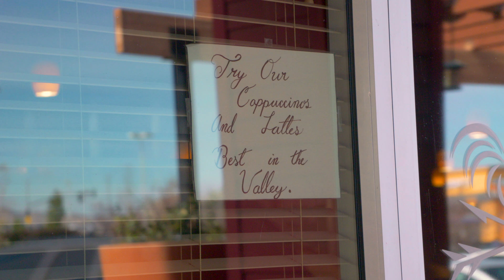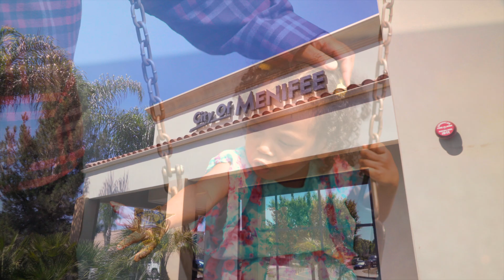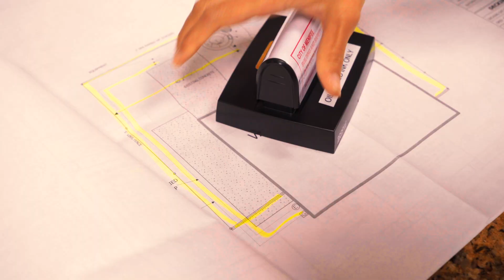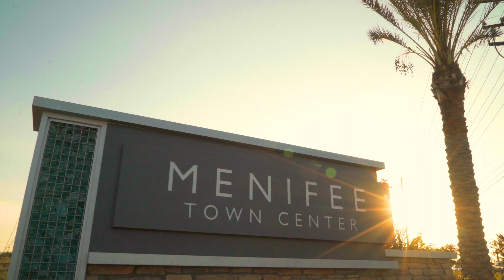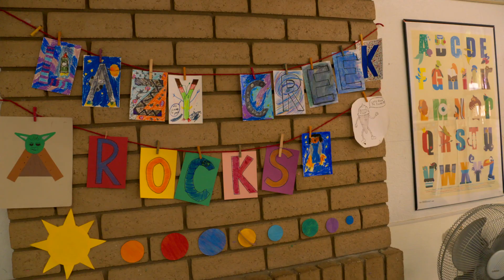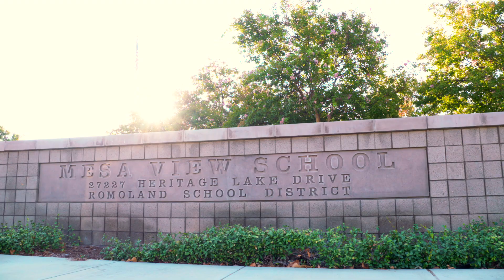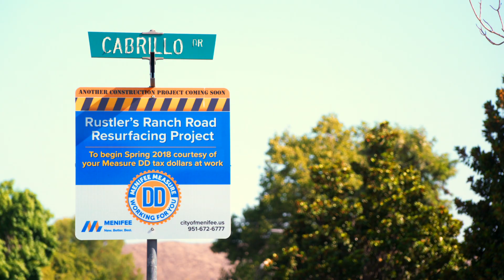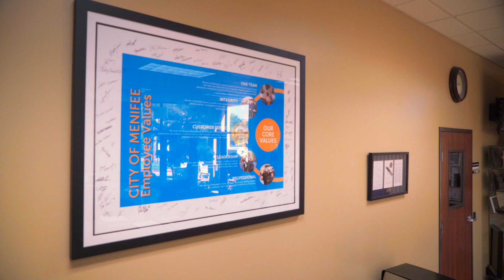Menifee State of the City- A year in review 2018